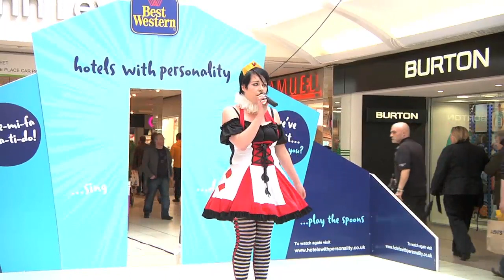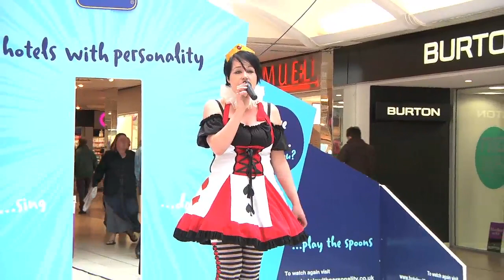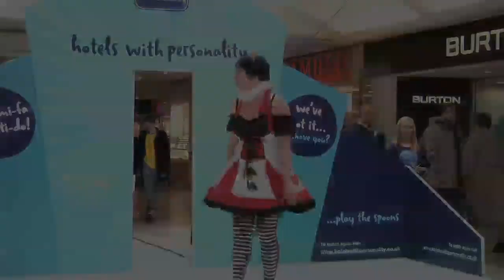Britain's Got Personality - Edinburgh - Emma Wright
Meet the contestants of Britain's Got Personality. Can you sing, dance, play the spoons or ride a unicycle? This person can...

Best Western Hotels took to the streets of York on Saturday 17 April with the Britain's Got Personality roadshow where we found people with unique and crowd-stopping talents.

to see all the other contestants and vote for your favourite. The most popular act wins an amazing prize - a contract with a professional talent agency!